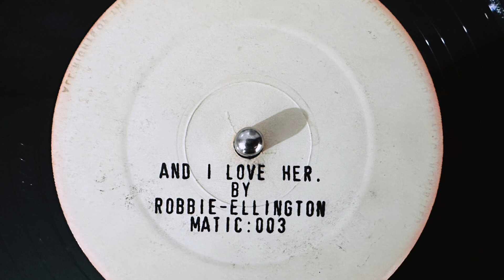Robbie Ellington - And I love her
12" from Bandit Dubwise collection